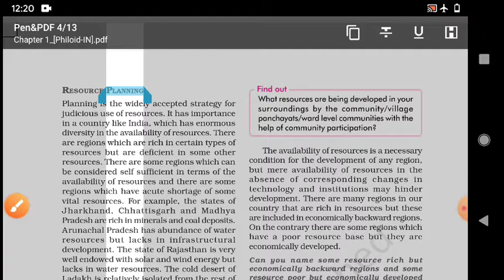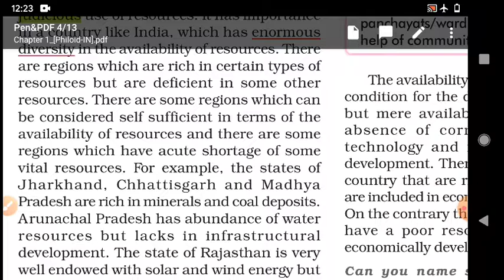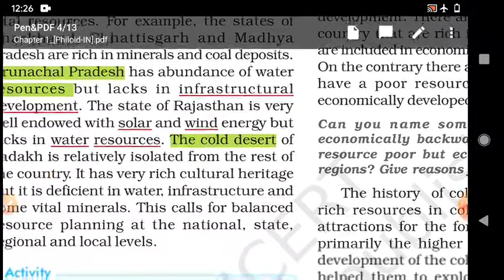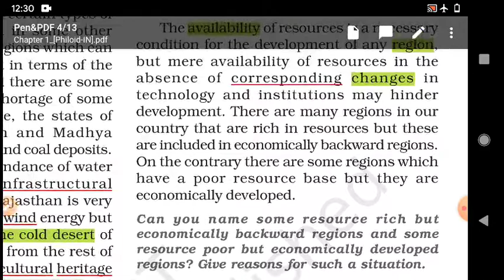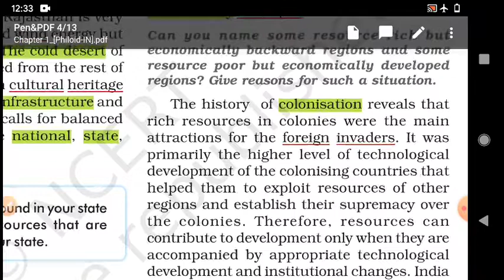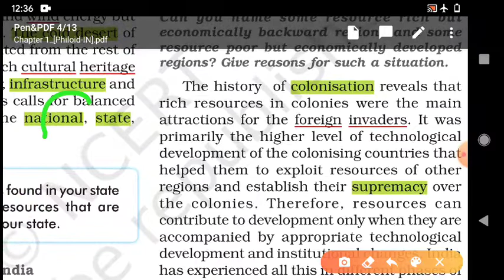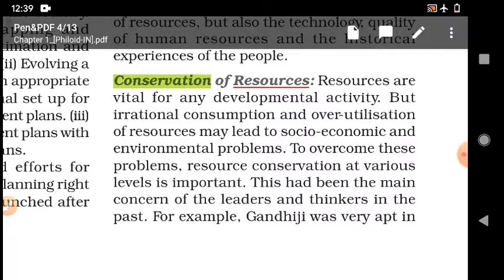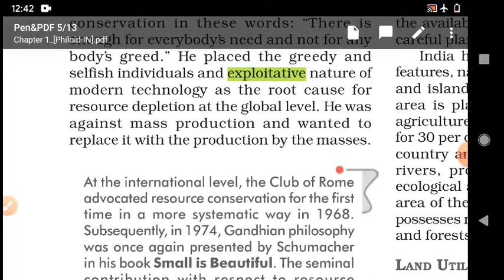Ch1 resource and development ( topic resource planning)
Explaintion of resource planning by Rahul sir